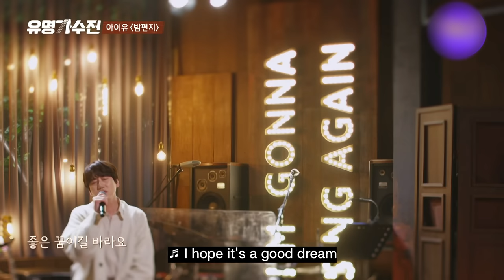KyuHyun - Through the Night. I think my ears are melting now...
'Through the Night' sung in a lovely tone